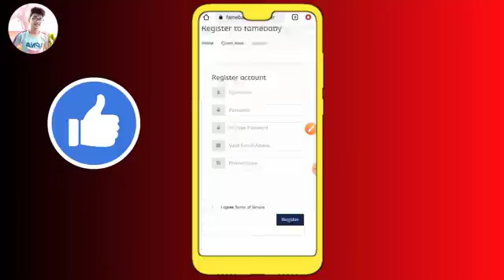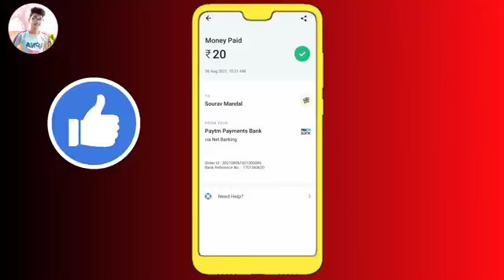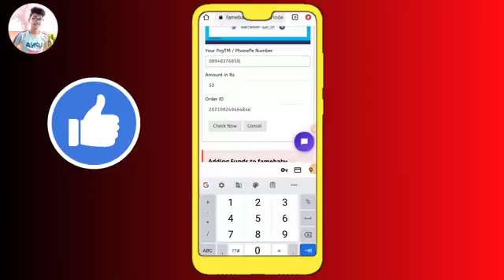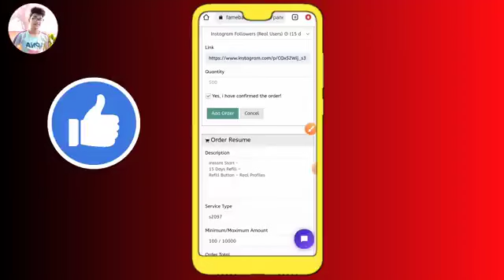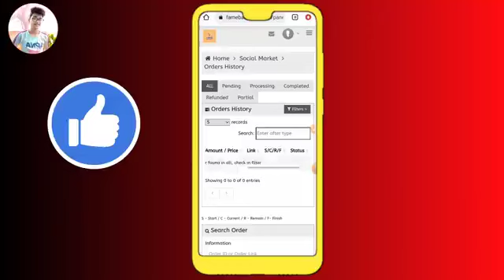Instagram par follower kaise badhaye | Instagram followers kaise badhaye | Free instagram followers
🔴 Other Queries :-

1) instagram followers kaise badhaye
2) how to increase instagram followers
3) instagram followers new trick
4) how to get unlimited followers on instagram
5) real followers kaise badhaye
6) instagram followers increase
7) Instagram par followers kaise badhaye
8) best app for instagram followers
9) instagram followers app
9) followers app
10) karan k tech